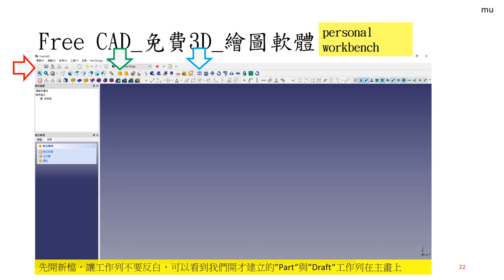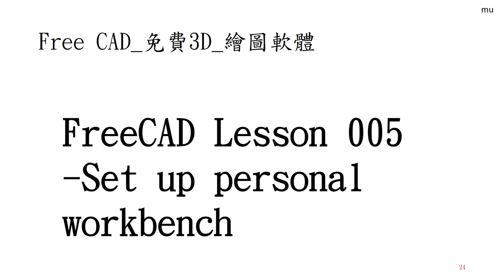Free CAD 中文教學 Lesson005_個人化工作列 Set up personal workbench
-Set up personal workbench
個人化工作列
※Lesson001_Lesson 006之後，建議Lesson1XX新手練習系列